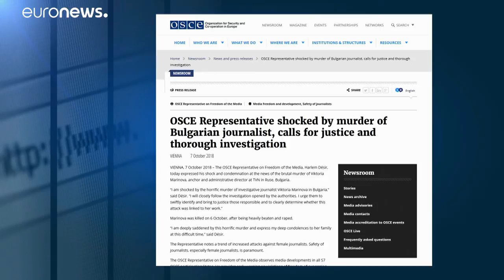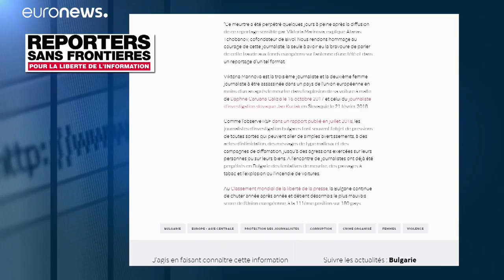Bulgaria, la morte cruenta della giornalista Viktoria Marinova: di sicuro "c'è solo che è morta"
E' il terzo omicidio di un giornalista nel cuore dell'Europa, quello della repoter bulgara Viktoria Marinova, avvenuto mentre la donna faceva jogging in un parco. …